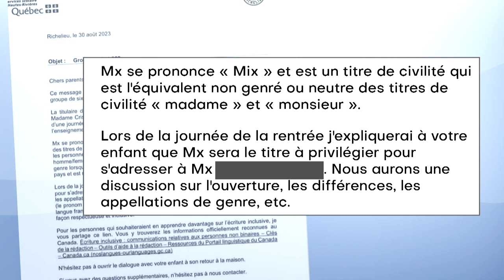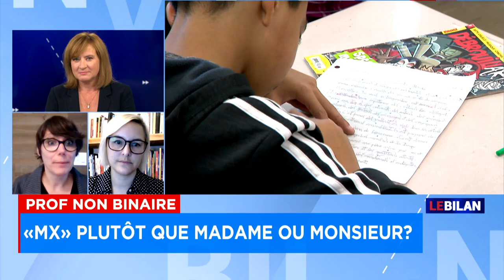Prof non binaire: «Mx, c’est juste une formule de politesse» - entrevue